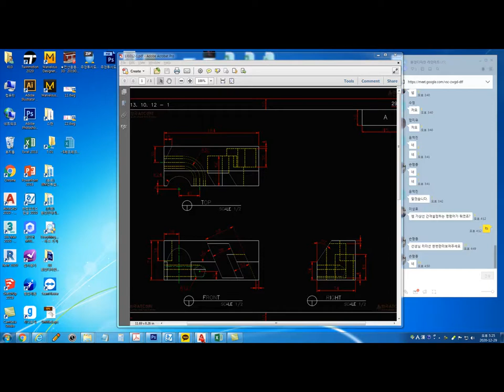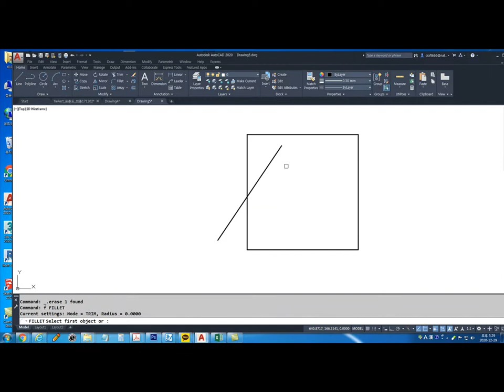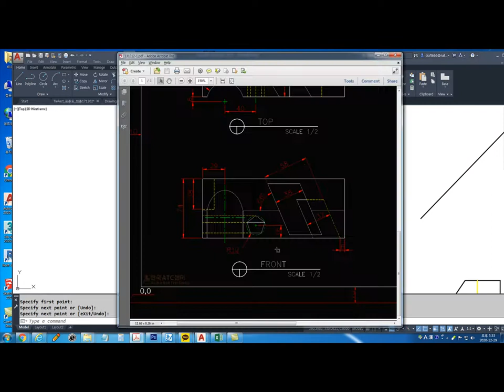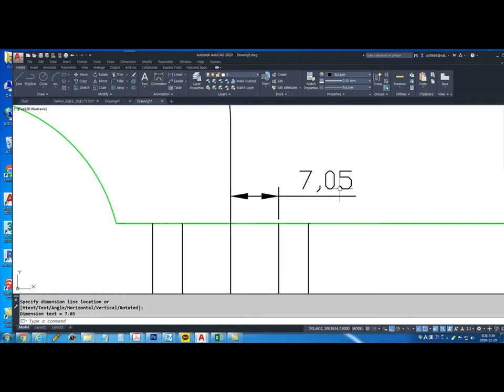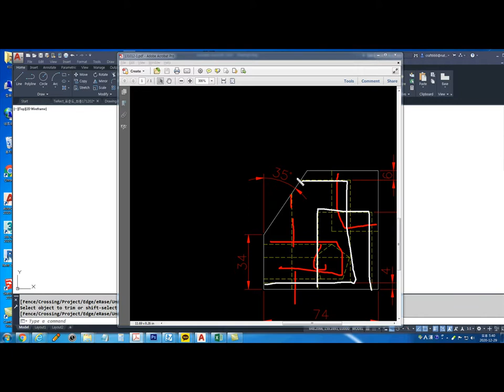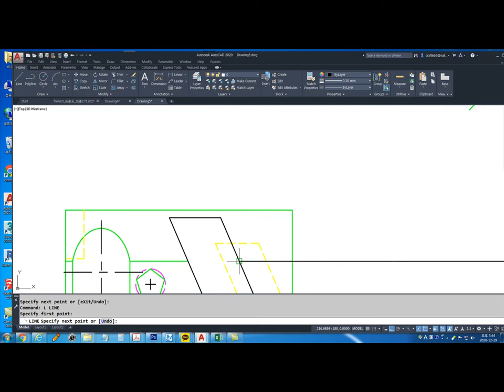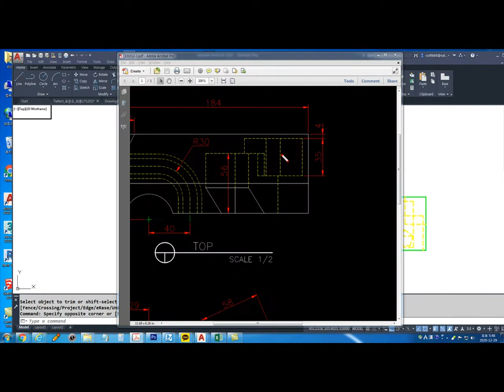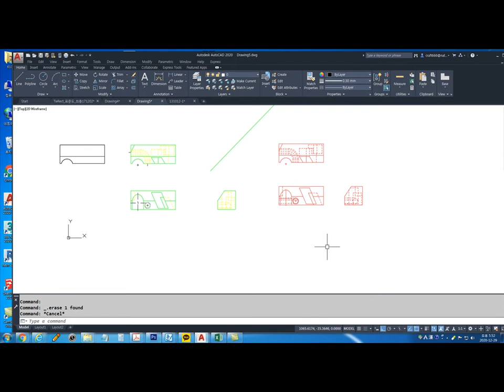131012-1문제풀이